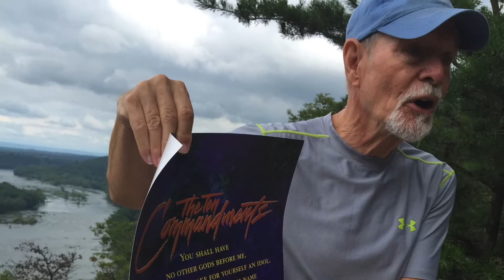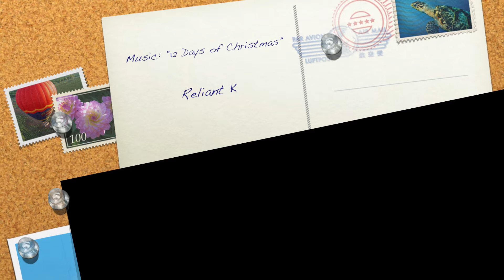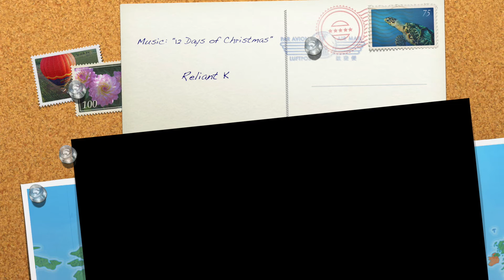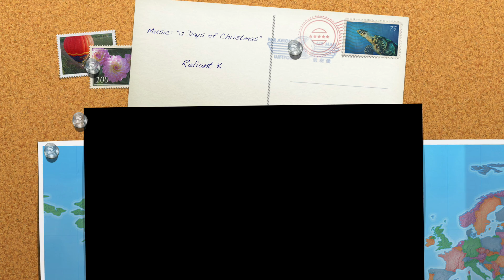July 12-17, 2015 Slideshow